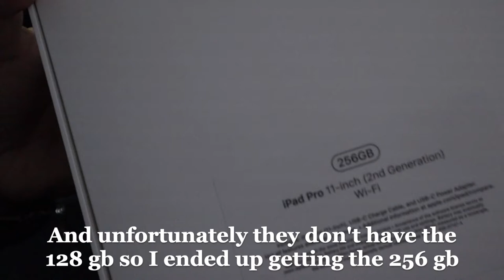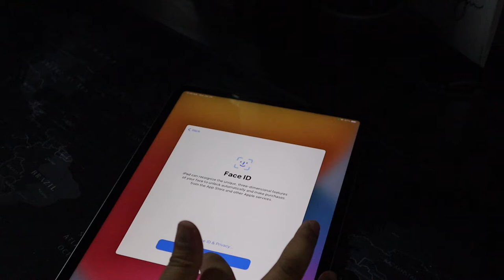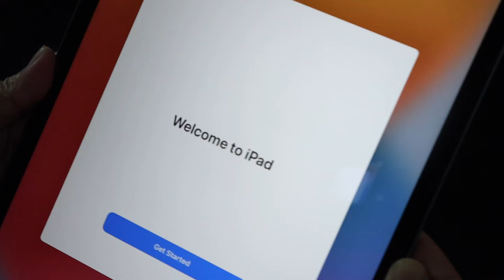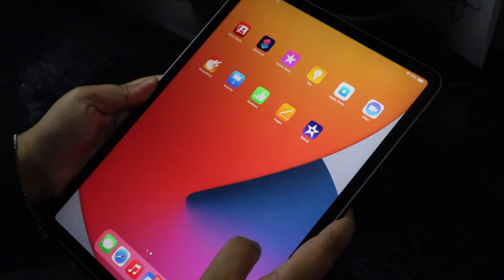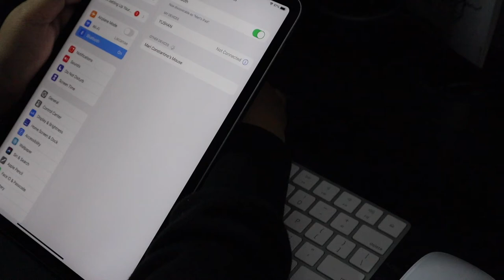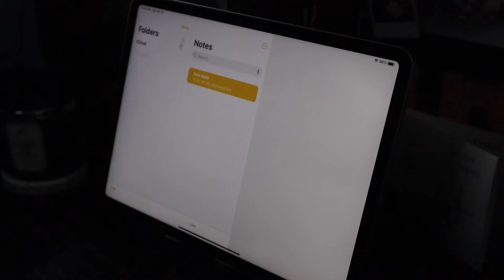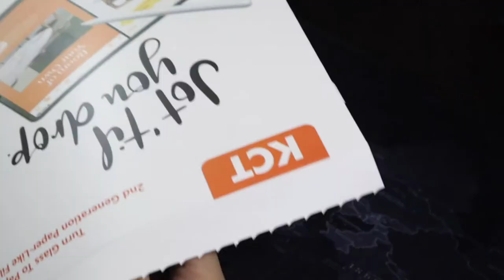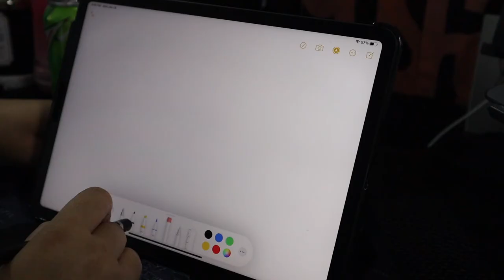VLOG • UNBOXING iPAD PRO 11 INCH (2020) + ACCESSORIES | YUSHAN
After how many years I got it!!

Timovo Case
KCT Paperfeel Screen Protector

INTRO  -